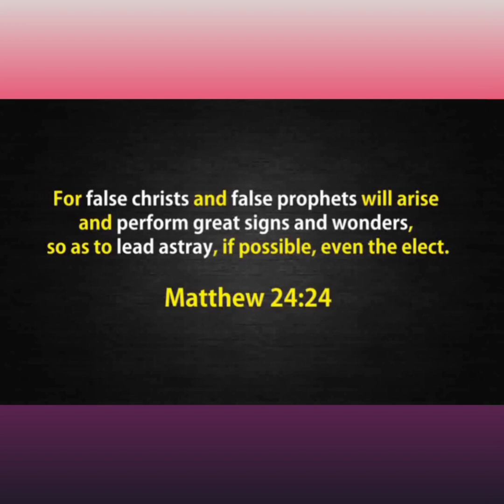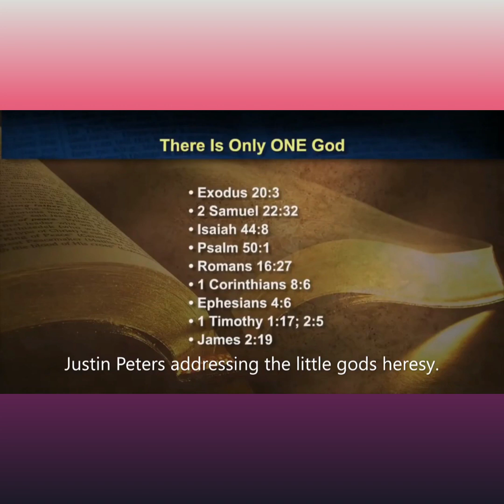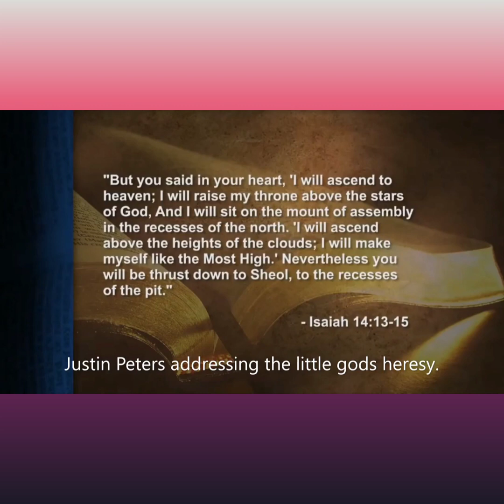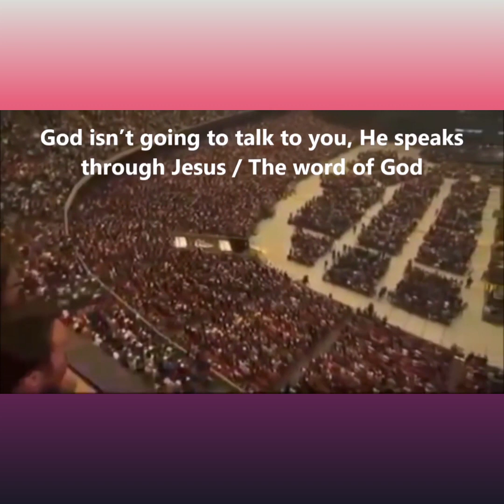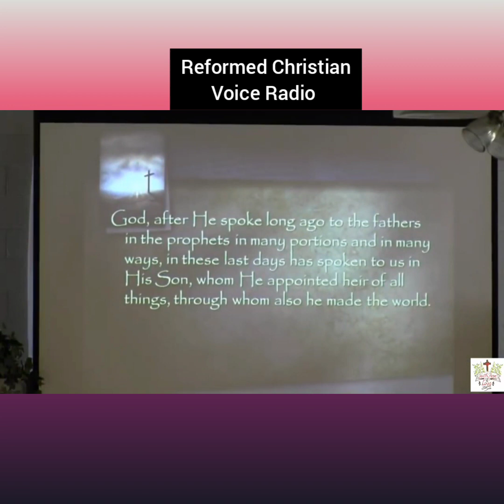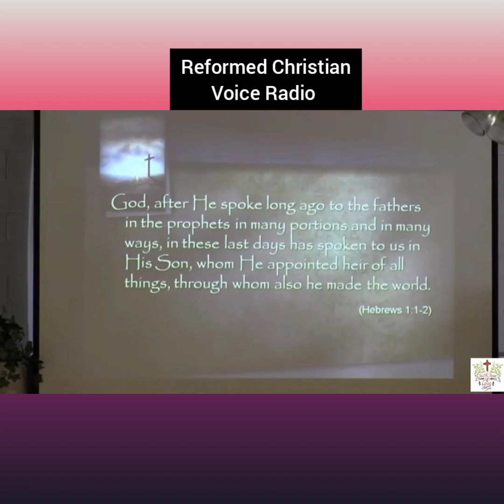"I am a God" - Francis Chan Exposed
Francis Chan is a False Teacher who admitted that he is a god and Does God really speak audibly to us nowadays?